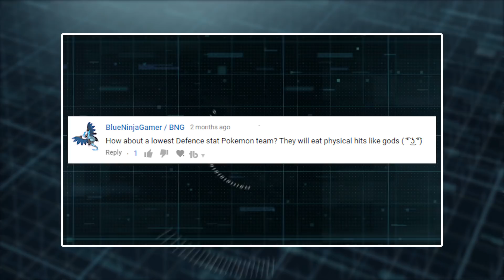FULL LOWEST DEFENCE STAT POKEMON TEAM!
Lowest Defence Stat Pokemon Team! Triple Battle Special :)